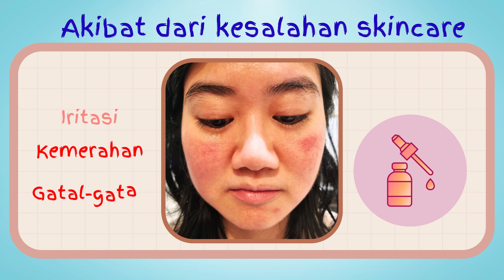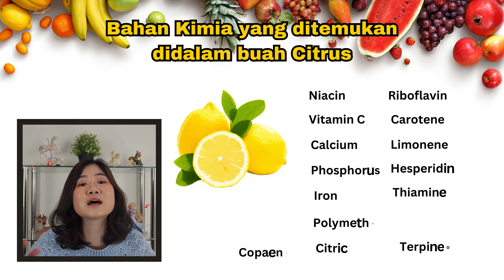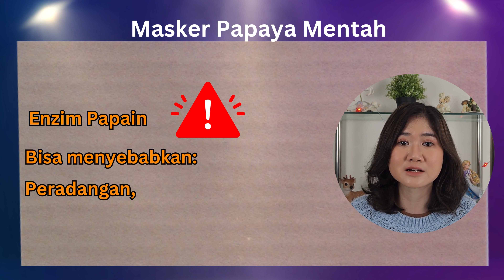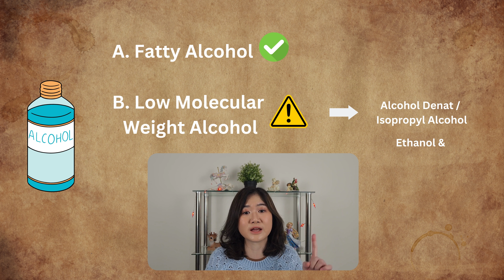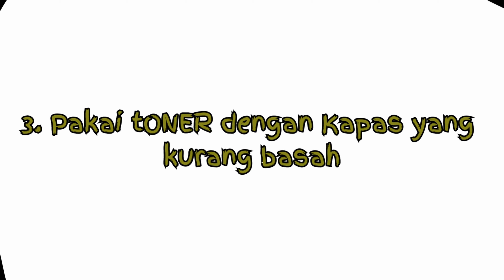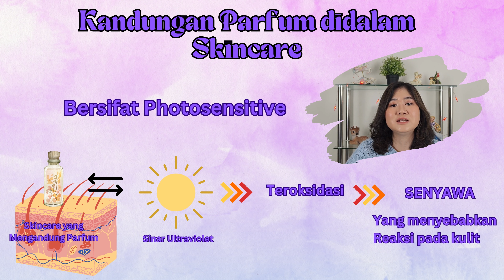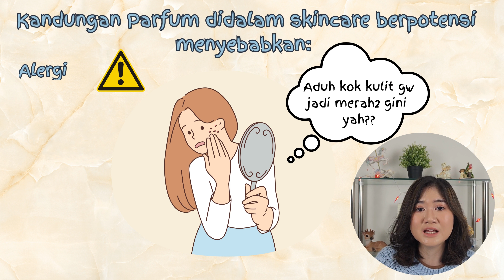7 KESALAHAN SKINCARE YANG BIKIN KULIT JADI KEMERAHAN DAN SENSITIF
7 KESALAHAN SKINCARE YANG BIKIN KULIT JADI KEMERAHAN DAN SENSITIF | SALAH PEMILIHAN PRODUK SKINCARE, SALAH PERSEPSI TENTANG SKINCARE, KEBIASAAN SKINCARE YANG SALAH DAN IKUT2AN TREND SKINCARE YANG BELOM TENTU BENER

Hi guys!

Di video ini aku mau sharing tentang 7 kesalahan skincare yang sangat umum terjadi yang bisa menimbulkan masalah kulit seperti: kulit jadi sensitif, kemerahan, gatal2, beruntusan dan muncul jerawat. Disini ak juga sharing tentang tips2 merawat kulit dan mencegah terjadinya iritasi yang tidak diinginkan.
Semoga videonya bermanfaat dan membantu kalian semua ya! :)

Ini produk skincare rekomendasi yang sudah pernah aku pakai dan ramah  untuk semua jenis kulit, terutama yang bermasalah seperti kulit yang sangat sensitif, berjerawat, kemerahan, beruntusan, perih, mengelupas, berminyak, kering dan kombinasi: